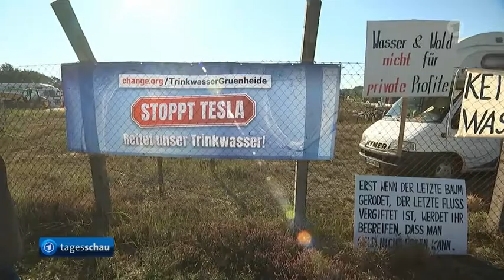Tesla öffnet in Grünheide mit Besuchertag die neue "Giga Factory" 2/2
Tesla öffnet die Türen: Besuchertag in der neuen "Giga Factory"
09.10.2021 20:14